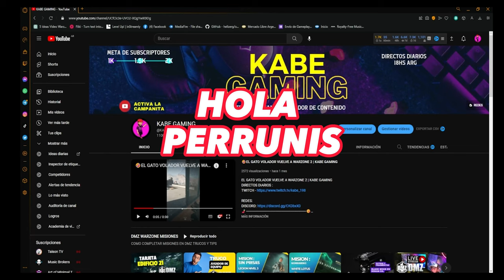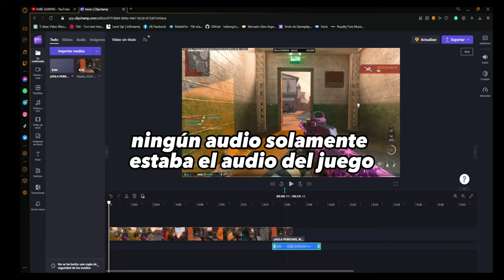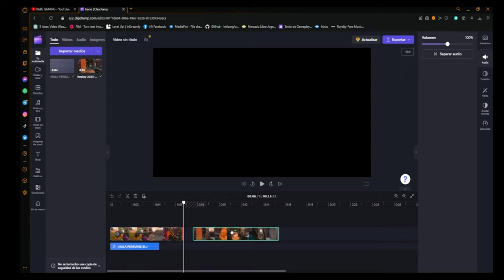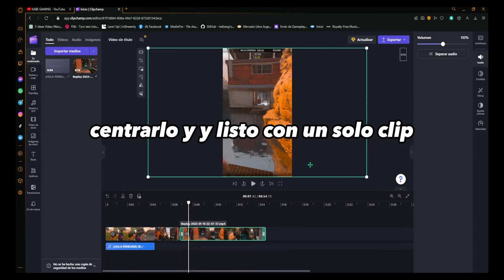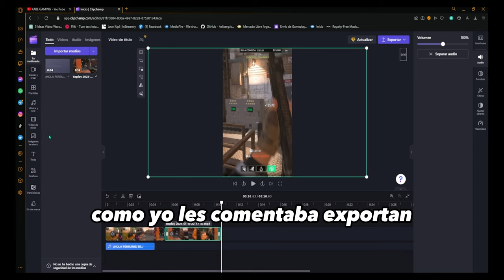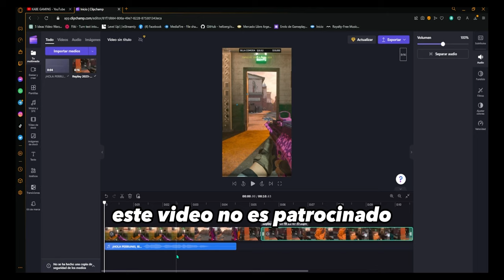🐲EDITOR de VIDEO Clipchamp GRATUITO para Windows 11 | microsoft editor 2023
EDITOR de VIDEO Clipchamp GRATUITO para Windows 11